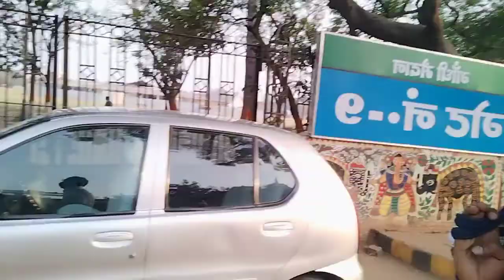patna Gandhi maidan#video#Bihar#diwas#trending#video#youtube#videos#patna#vlog#marketing#omgmoment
patna k Gandhi maidan me bihar diwas ka kaam kaise hota h.patna me kya kya hai. patna ka najara kaisa h.patnanews video patna me bihar diwas ko kaise manaya jata h youtube # me